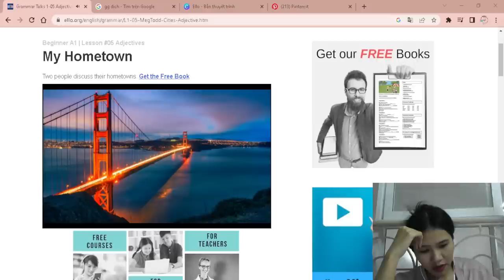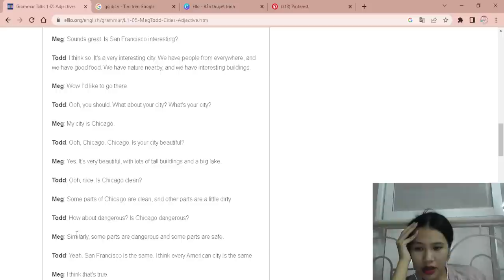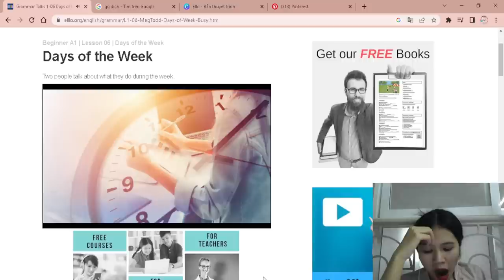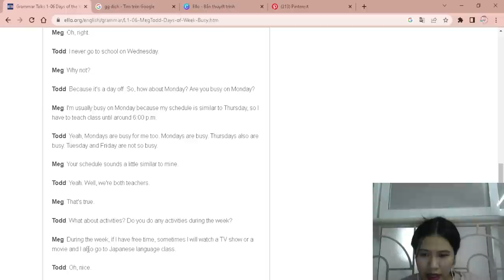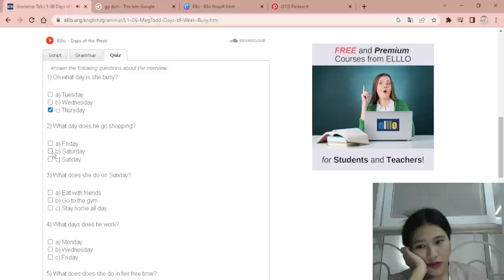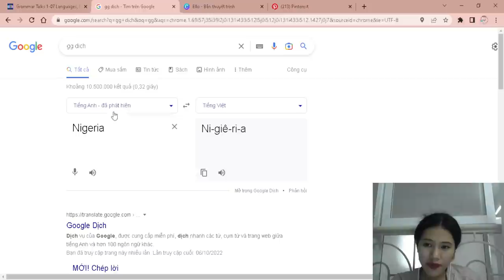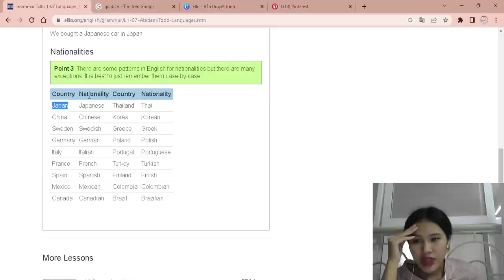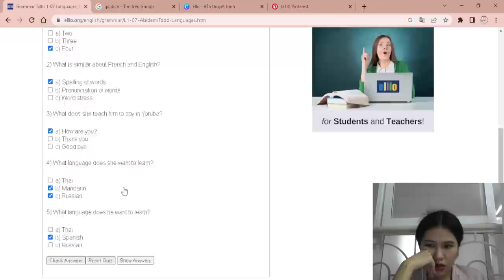Hudiztux | Elllo | High Beginner Level 3 Natural Listening V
Hudiztux | Elllo | High Beginner Level 3 Natural Listening IV

ELLLO – English Listening Lesson Online là trang web học tiếng Anh trực tuyến chuyên về kỹ năng nghe. Khi truy cập vào địa chỉ elllo.org, bạn có thể nghe tất cả các bài nói của nhiều diễn giả trên khắp thế giới với các chủ đề đa dạng như thể thao, du lịch, giải trí… Elllo được chia ra làm nhiều level phù hợp với từng đối tượng khác nhau, trong các level có vô số các bài tập nhỏ hơn theo từng chủ dề tha hồ cho ban lựa chọn. Ngoài ra, trong mỗi bài nghe có cả phần phụ đề ở dưới thuận tiện trong việc kiểm tra lại những từ không biết hoặc chưa nghe kịp. Bên cạnh đó, có rất nhiều bài hát và video tiếng Anh thú vị giúp bạn không cảm thấy chán nản khi học. Không chỉ có kĩ năng nghe, Elllo còn mang đến cho bạn các kiến thức ngữ pháp trong mỗi bài học và rất nhiều bài tập củng cố kiến thức khác.
Vậy hãy cùng Hudiztux tìm hiểu về những điều thú vị này nhé.
Cảm ơn mọi người đã ủng hộ những video của Hudiztux.